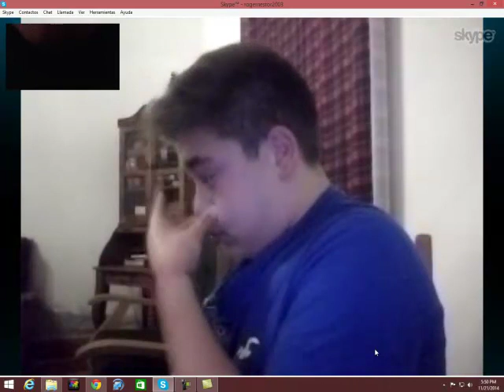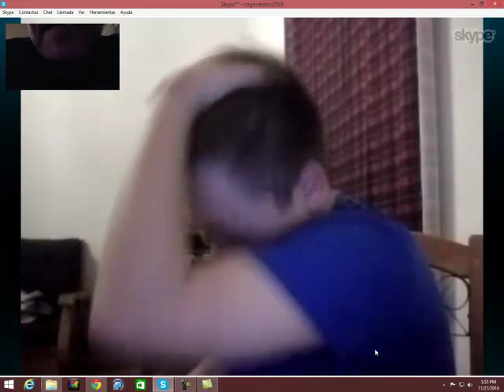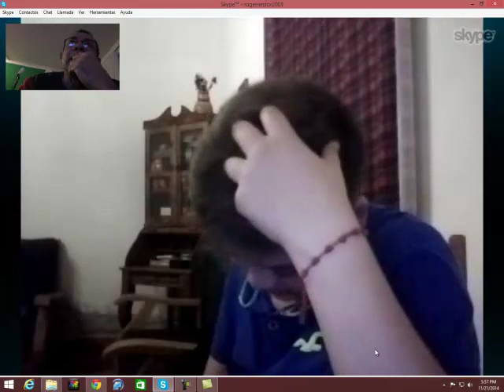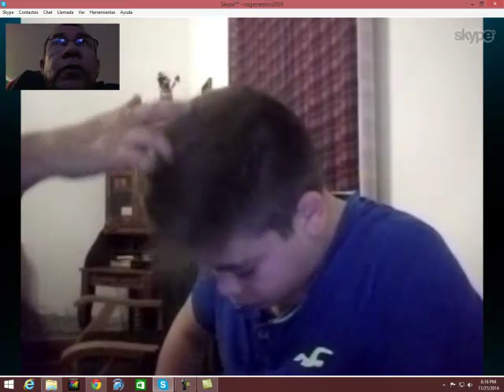UntitledNinomexico11212014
SKYPE: ROGERNESTOR2003

JESUCRISTO VINO A LIBERTAR A LOS CAUTIVOS:
19 A predicar el año agradable del Señor